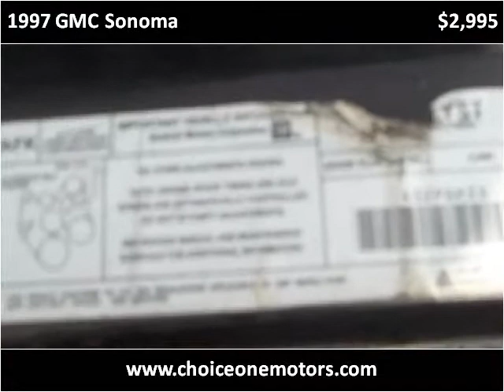1997 GMC Sonoma Used Cars Westminster CO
This 1997 GMC Sonoma is available from Choice One Motors.